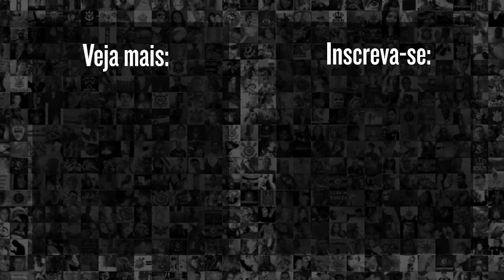CORINTHIANS 4 X 1 INTER DE LIMEIRA (90 min em 5) - ESQUEMA PASSA EM NOVO TESTE E AINDA PODE MELHORAR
O Corinthians está nas semifinais do Campeonato Paulista de 2021. Na tarde desta terça-feira, a equipe alvinegra se impôs na Neo Química Arena e venceu a Inter de Limeira por 4 a 1, com gols marcados por Fagner, Jemerson, duas vezes, e Raul Gustavo.

Andrew Sousa, jornalista aqui do Meu Timão, analisa o duelo em apenas cinco minutos.

Assista o vídeo na íntegra e deixe sua opinião nos comentários.

9h | opiniões e resumo de notícias Rapidinhas do Corinthians
12h | opiniões e resumo de notícias do Corinthians no Papo com Vessa
20h | opiniões e resumo de notícias com o Redação Meu Timão

18h | Cola, Fiel! pra dar notas pros jogadores do Corinthians